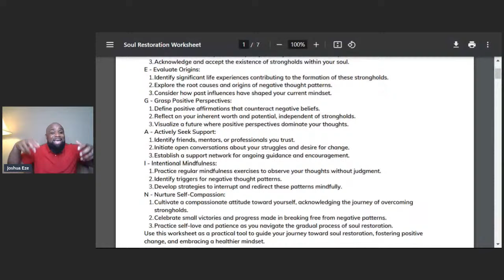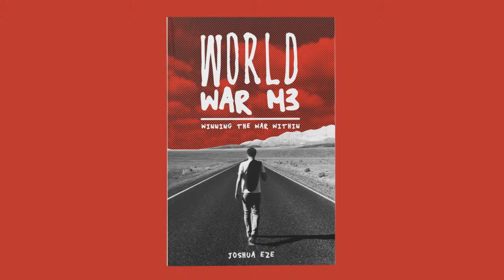5 Things That HOLDS Us Back From Winning - How To DESTROY Strongholds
5 Things That HOLDS Us Back From Winning - How To DESTROY Strongholds